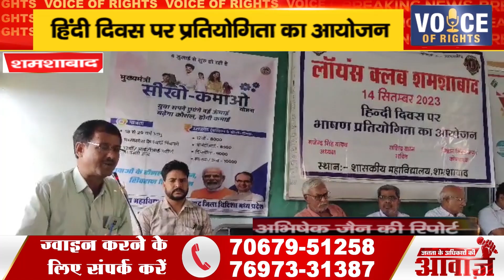शमशाबाद ll हिंदी दिवस पर प्रतियोगिता का आयोजन